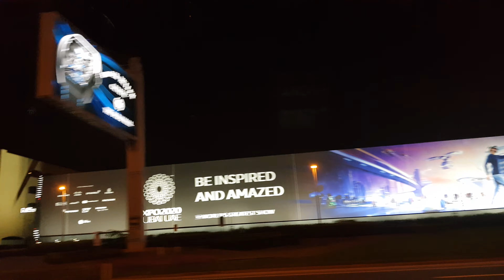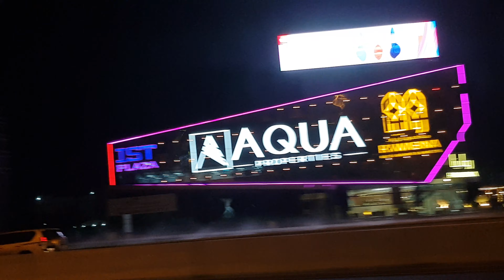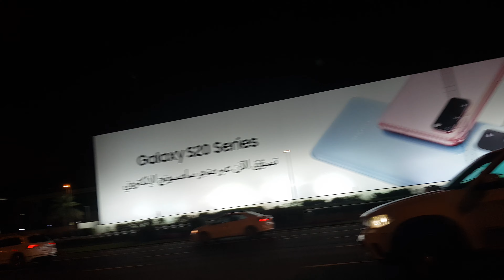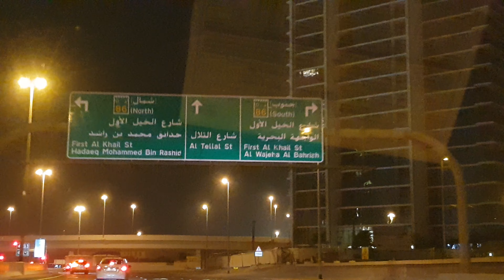Dubai Road Trip - Ultimate Experience in Dubai UAE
Dubai is a city and emirate in the United Arab Emirates. Dubai aims to be the business hub of Western Asia. Oil revenue helped accelerate the development of the city, which was already a major mercantile hub. Dubai has one of the world's lowest crime rates.
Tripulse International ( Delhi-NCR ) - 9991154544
Address:- Property No-12/2, Ground Floor, Vicky Complex, Sector-37, Near Sarai Metro Station, Opposite Idea Shoppe, Near Raymond Showroom,  Main Sector-37 Road, Faridabad- 121003 (HR)